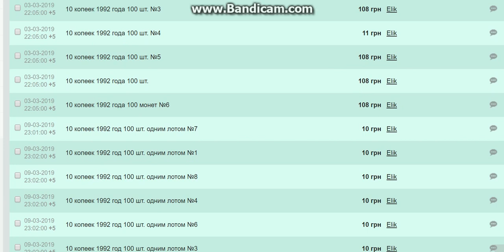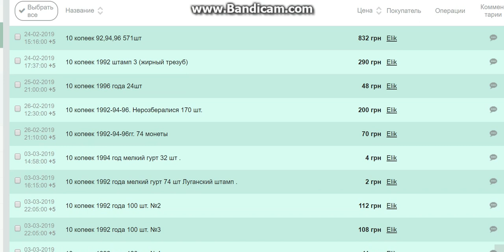Купил все 10 копеек Украины на аукционах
Купил все 10 копеек Украины на аукционах вайбер 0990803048